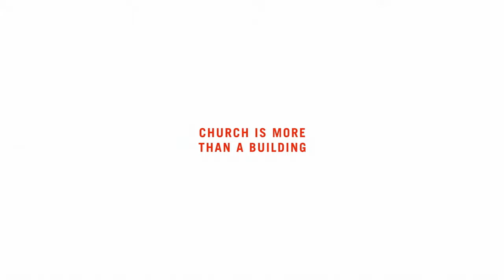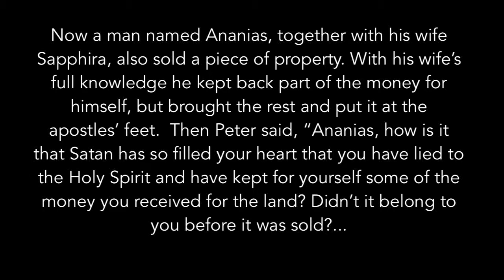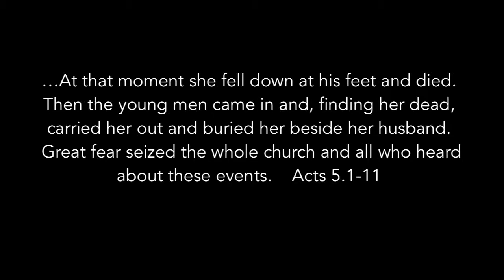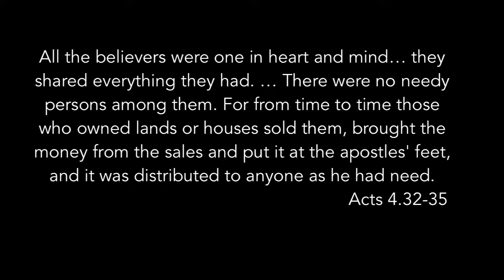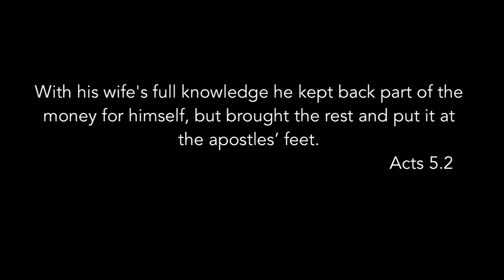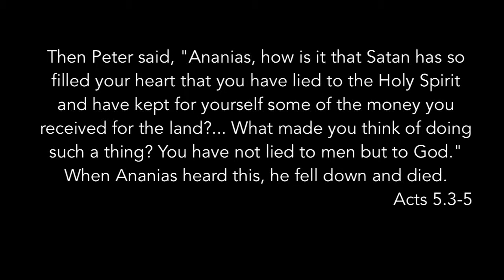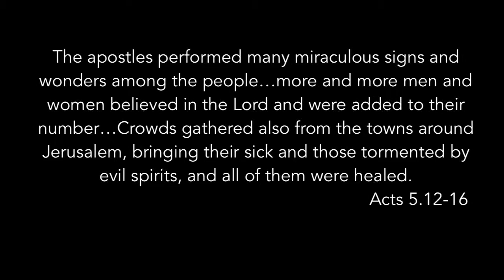“This is Us: Giving” Acts 5:1-11, Matthew 6:21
April 29, 2018 Sermon Notes
“This is Us: Giving”
Acts 5:1-11, Matthew 6:21
The way we use our money (and time and energy) reveals a lot about our hearts.
God doesn’t want to empty our wa
llets and fill our calendars; He wants to transform our hearts.
Ways to put this into practice this week:
Do an audit of our checkbook and calendar
Dig into the daily readings
Join us for City Serve on May 5th